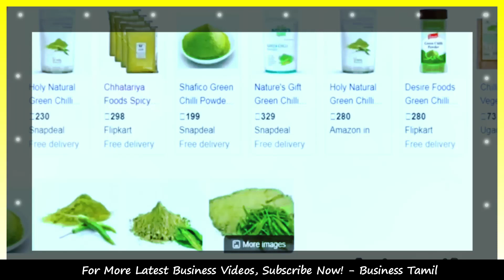🔴 தினமும் ரூ.2000 வருமானம் தரும் சிறந்த தொழில்🔥 Home based Small Business ideas in Tamil 2022💸